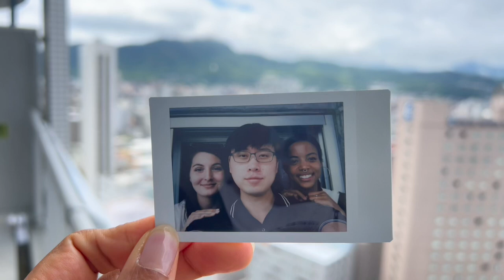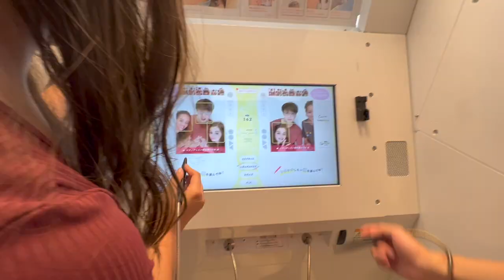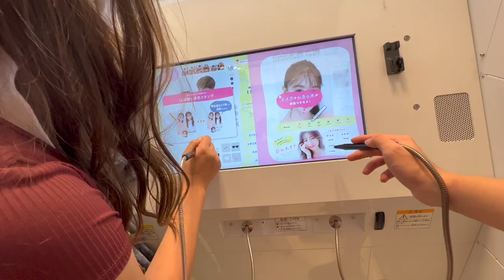2022.07.27 - Hokkaido Pt1 July 2022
Songs
Nuit de Base I by Yelle
Travel by Mamamoo
Nuit de Base II by Yelle
Finder Vej - Kwamie Liv Cover